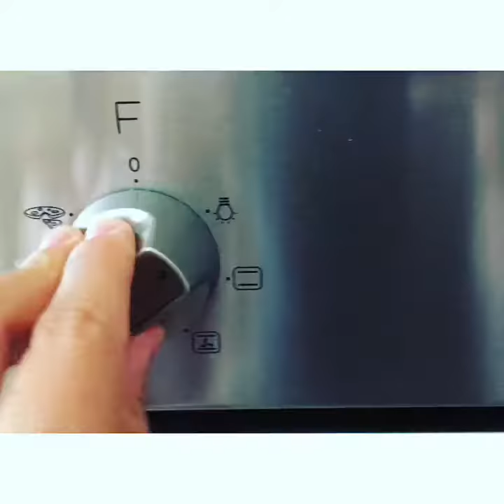Polpette di merluzzo